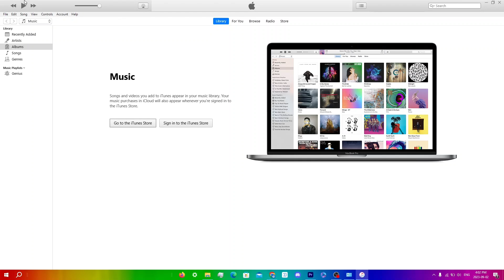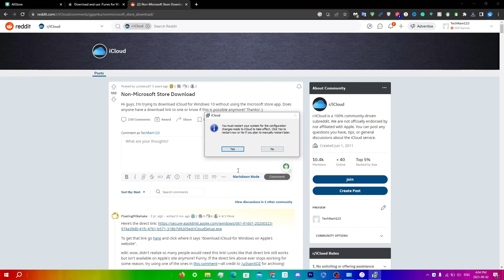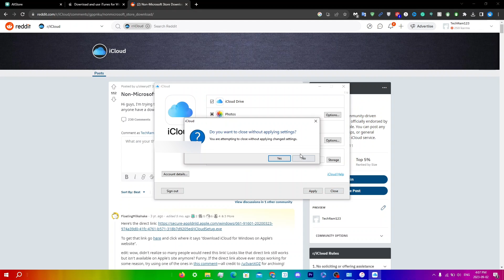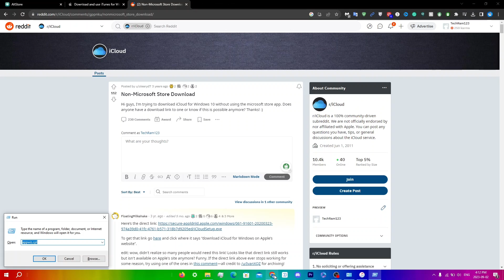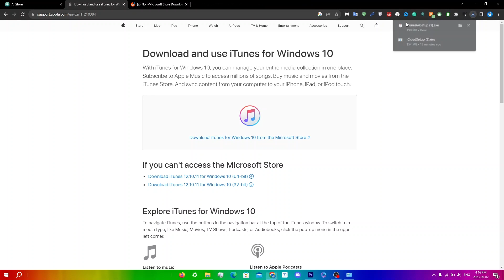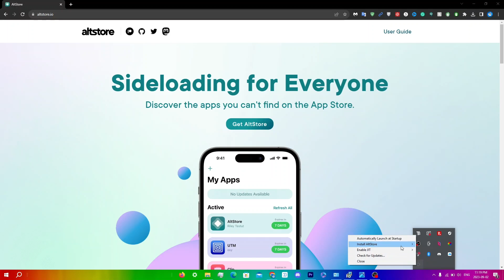(NEW) HOW TO FIX "INVALID ANISETTE DATA" on ALTSTORE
In this video, I will be showing you guys how to fix invalid antisette data on altstore.